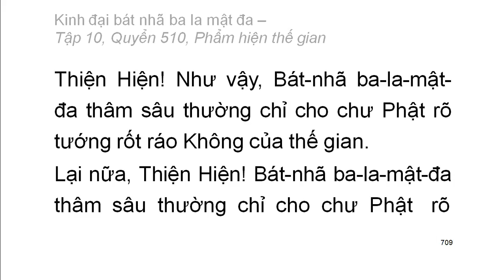Quyển .../600: Kinh đại bát nhã ba la mật đa (tiếp)